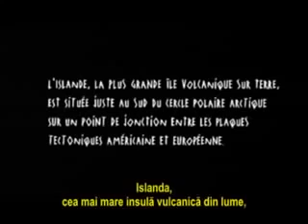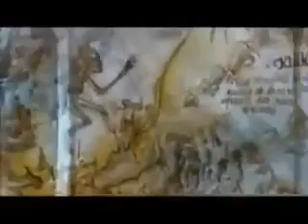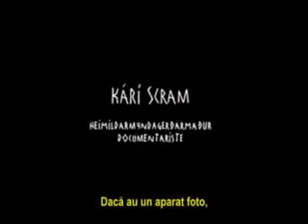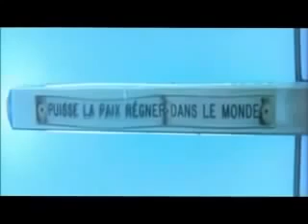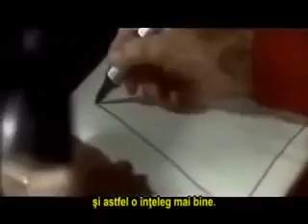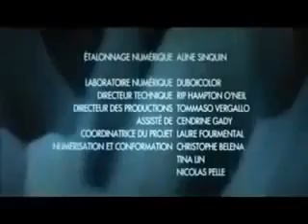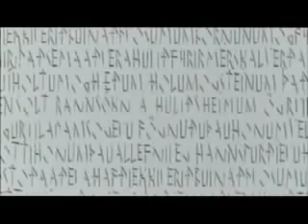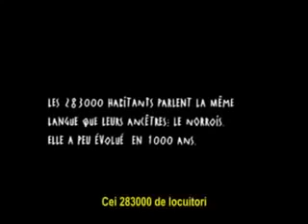Istoria Lumii in 2 Ore Documentar Impresionant (TRADUS IN ROMANA)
Istoria Lumii in 2 Ore - Documentar Impresionant (TRADUS IN ROMANA) Abonati-va pentru noutati! Documentar Romana Despre Moartea Clinica filme documentare Mister ABONATI-VA pentru noutati!.

Istoria Lumii in 2 Ore - Documentar Impresionant (TRADUS IN ROMANA) Abonati-va pentru noutati! Istoria Lumii in 2 Ore - Documentar Impresionant (TRADUS IN ROMANA) Abonati-va pentru noutati!.